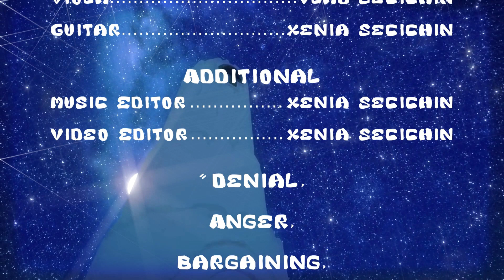RiME | Forgotten City | Music Cover on Piano, Viola and Viola 5 strings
Hey, in the last video we noticed some issues with the sound and needed to redo it a bit.
Thank you for your patience and please check our video and leave a comment on what you like or what you could suggest for the future.

We read your comments and trying to find different music, but also we want to share the covers of something that we really love.

Всем привет, в последнем наше видео мы заметили неполадки со звуком и пришлось немного переделать.
Спасибо за ожидание и что смотрите наши каверы. Мы всегда рады вашим комментариям и берем во внимание советы, что вы оставляете.

Мы стараемся искать различные произведения, но также хочется делиться чем-то, что мы действительно любим, а не просто красивой мелодией.

Arrangement - Xenia Secichin

Performers:
Xenia Secichin - Piano and Guitar
Vlad Secichin - Viola and Viola 5 strings